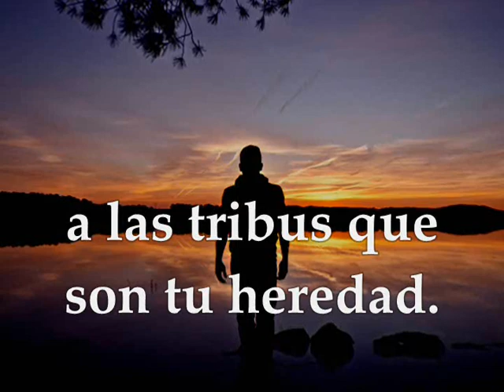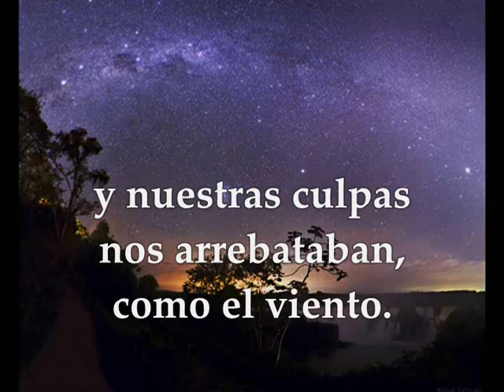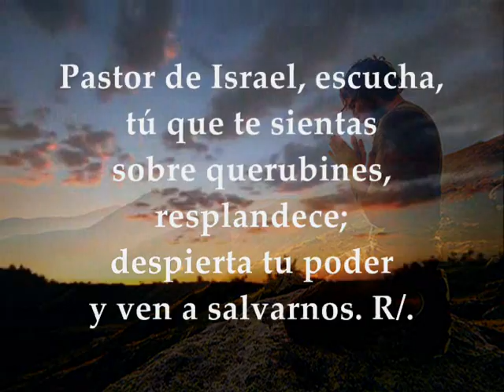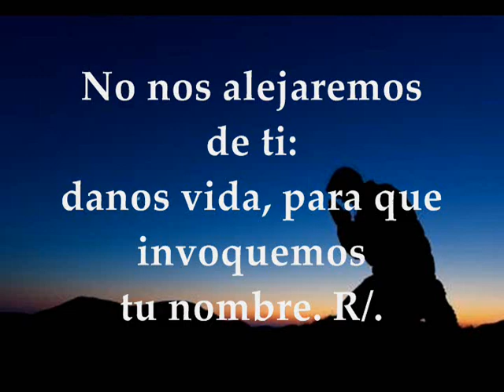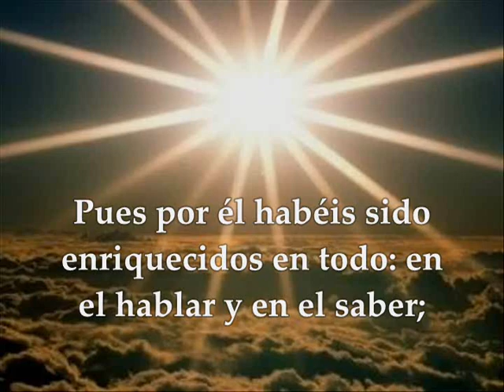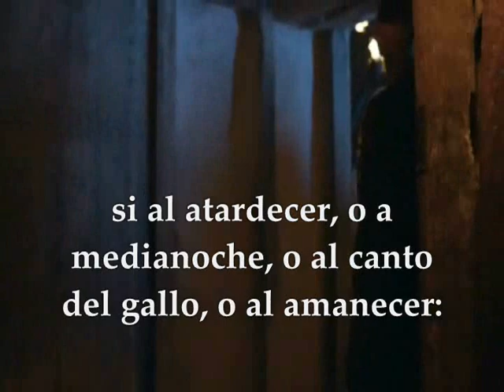Evangelio Lecturas Eucaristía Domingo 29 de Noviembre de 2020 Marcos 13,33-37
Audio vídeo Lecturas y Evangelio Eucaristía DOMINGO 29 DE NOVIEMBRE DE 2020 DOMINGO I SEMANA TIEMPO DE ADVIENTO INICIO NUEVO AÑO LITÚRGICO CICLO B Primera Lectura: Del libro del profeta Isaías 63,16b-17.19b;64,2b-7 Salmo 79,2ac.3b.15-16.18-19 R/. Oh Dios, restáuranos, que brille tu rostro y nos salve Segunda Lectura: De la primera carta del apóstol san Pablo a los Corintios 1, 3-9 Evangelio según san Marcos 13,33-37 Lecturas del Domingo I Semana del Tiempo de Adviento
Primera lectura
Lectura del libro de Isaías 63, 16b-17. 19b; 64, 2b-7
Tú, Señor, eres nuestro padre,
tu nombre desde siempre es «nuestro Libertador».
¿Por qué nos extravías, Señor, de tus caminos,
y endureces nuestro corazón para que no te tema?
Vuélvete, por amor a tus siervos
y a las tribus de tu heredad.
¡Ojalá rasgases el cielo y descendieses!
En tu presencia se estremecerían las montañas.
«Descendiste, y las montañas se estremecieron».
Jamás se oyó ni se escuchó,
ni ojo vio un Dios, fuera de ti,
que hiciera tanto por quien espera en él.
Sales al encuentro
de quien practica con alegría la justicia
y, andando en tus caminos, se acuerda de ti.
He aquí que tu estabas airado
y nosotros hemos pecado.
Pero en los caminos de antiguo
seremos salvados.
Todos éramos impuros,
nuestra justicia era un vestido manchado;
todos nos marchitábamos como hojas,
nuestras culpas nos arrebataban como el viento.
Nadie invocaba tu nombre,
nadie salía del letargo para adherirse a ti;
pues nos ocultabas tu rostro
y nos entregabas al poder de nuestra culpa.
Y, sin embargo, Señor, tú eres nuestro padre,
nosotros la arcilla y tú nuestro alfarero:
todos somos obra de tu mano.
Salmo Responsorial
Salmo 79,2ac y 3b.15-16.18-19
R/. Oh, Dios, restáuranos, que brille tu rostro y nos salve.
Pastor de Israel, escucha;
tú que te sientas sobre querubines, resplandece;
despierta tu poder y ven a salvarnos. R/.
Dios de los ejércitos, vuélvete:
mira desde el cielo, fíjate,
ven a visitar tu viña.
Cuida la cepa que tu diestra plantó,
y al hijo del hombre que tú has fortalecido. R/.
Que tu mano proteja a tu escogido,
al hombre que tú fortaleciste.
No nos alejaremos de ti:
danos vida, para que invoquemos tu nombre. R/.
Segunda lectura
Hermanos:
A vosotros gracia y paz de parte de Dios nuestro Padre y del Señor Jesucristo.
Doy gracias a mi Dios continuamente por vosotros, por la gracia de Dios que se os ha dado en Cristo Jesús; pues en él habéis sido enriquecidos en todo: en toda palabra y en toda ciencia; porque en vosotros se ha probado el testimonio de Cristo, de modo que no carecéis de ningún don gratuito, mientras aguardáis la manifestación de nuestro Señor Jesucristo.
Él os mantendrá firmes hasta el final, para que seáis irreprensibles el día de nuestro Señor Jesucristo.
Fiel es Dios, el cual os llamó a la comunión con su Hijo, Jesucristo nuestro Señor.
En aquel tiempo, dijo Jesús a sus discípulos:
«Estad atentos, vigilad: pues no sabéis cuándo es el momento.
Es igual que un hombre que se fue de viaje, y dejó su casa y dio a cada uno de sus criados su tarea, encargando al portero que velara.
Velad entonces, pues no sabéis cuándo vendrá el señor de la casa, si al atardecer, o a medianoche, o al canto del gallo, o al amanecer: no sea que venga inesperadamente y os encuentre dormidos.
Lo que os digo a vosotros, lo digo a todos: ¡Velad!».